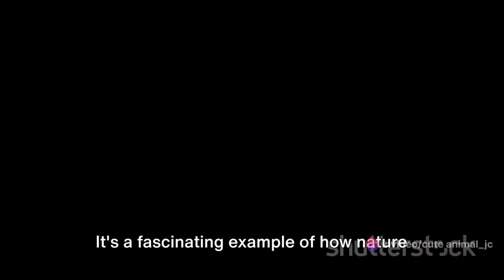Derawan Dreams: Jellyfish Lake, Turtles, and Pristine Atolls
Embark on a dreamlike escape to Derawan, a haven for underwater enthusiasts and nature lovers alike. Immerse yourself in the enchanting Jellyfish Lake, where translucent beings pulse through crystalline waters, creating a surreal ballet of ethereal beauty. Explore the depths alongside graceful sea turtles, their majestic presence adding to the allure of the underwater wonderland. Derawan's pristine atolls, adorned with vibrant coral gardens, form a picturesque backdrop, inviting you to dream away in the embrace of untouched natural splendor. This aquatic dreamscape promises not only a visual feast but a sensory journey that resonates with the tranquility and majesty of the marine world, making Derawan an idyllic destination for those captivated by the magic beneath the waves.